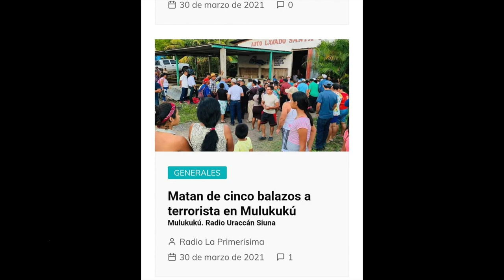Estados Unidos condena leyes represivas dirigidas por la dictadura de Nicaragua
El informe afirma que el corrupto régimen de Daniel Ortega aprobó leyes cada vez más represivas que limitan severamente la capacidad de operación de los grupos políticos de oposición, la sociedad civil y los medios independientes.